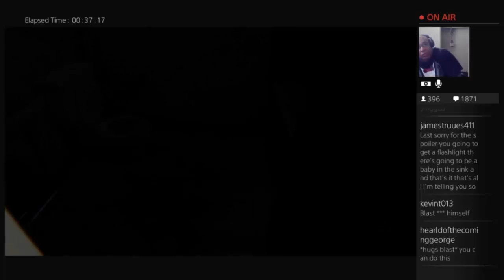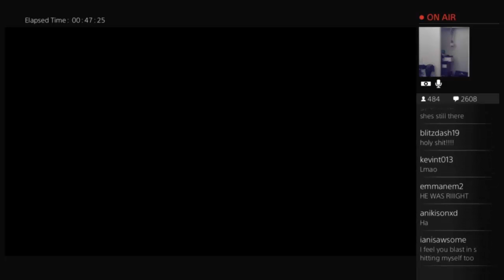NEVER BEEN SO SCARED IN MY ENTIRE LIFE!! - Orignal Silent Hill P.T.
today we played the original p.t. scary as all living shit game